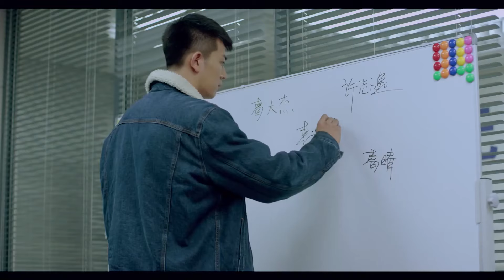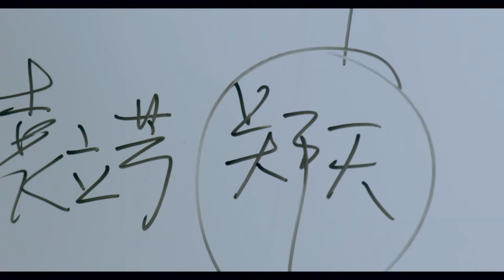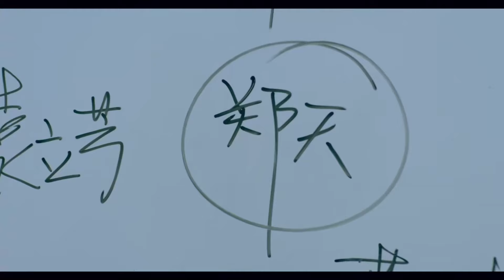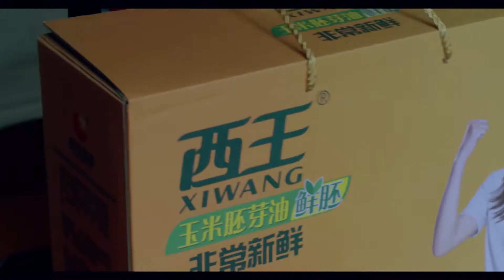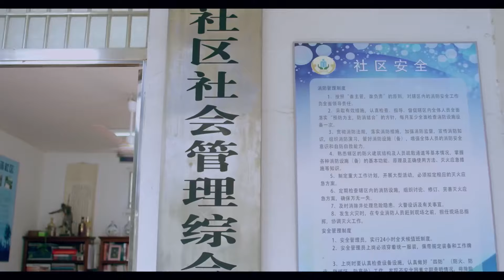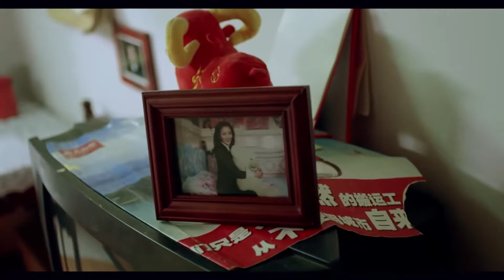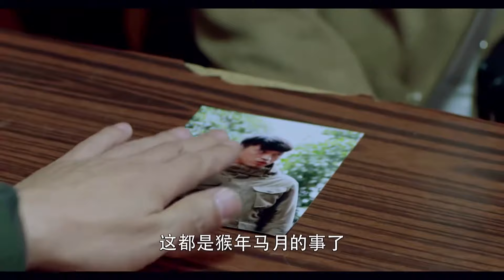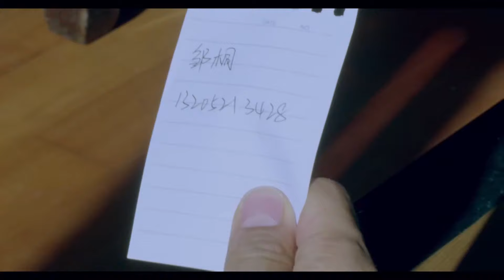【精彩电视剧】丑闻夫人 26丨高官夫人李小冉自曝不耻丑闻，引爆政坛内讧成功握住上位机会，开启谎言政治下的屠戮之路 (悬疑/犯罪/权谋)